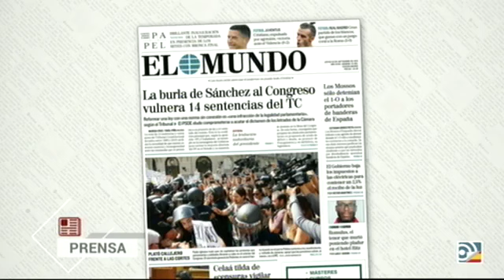Tertulia de Federico Jiménez Losantos: Sánchez comienza a dar síntomas de autoritarismo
Federico Jiménez Losantos analiza con Belmonte y Tertsch cómo Pedro Sánchez ha pasado de cortinas de humo a fraudes legales y un tono autoritario.